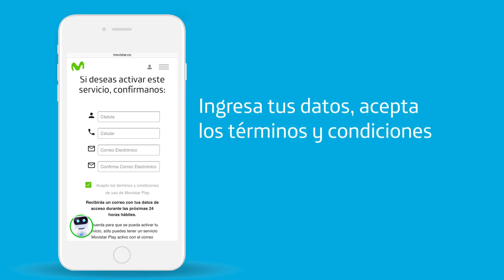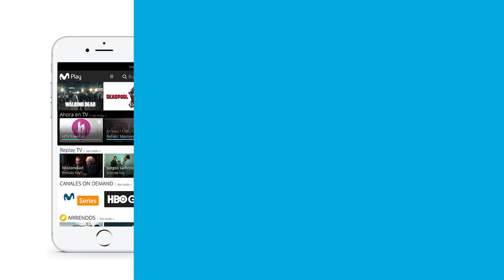Movistar Play en tu Plan Pospago